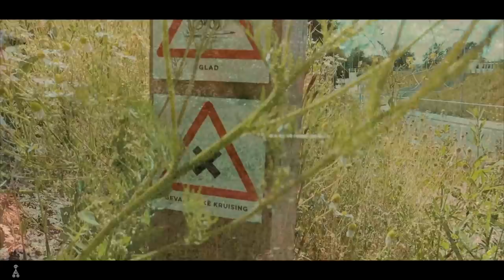Aftermovie 100ste rit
Op 8 juli 2018 reed en filmde ik mijn 100ste rit. Het werd een evenement op de Wielerexperience in Roosendaal. Het was een toffe dag!

Check de website van Bikeguide voor clinics, tochten en webshop!

Muziek:
WBBL - Keep me